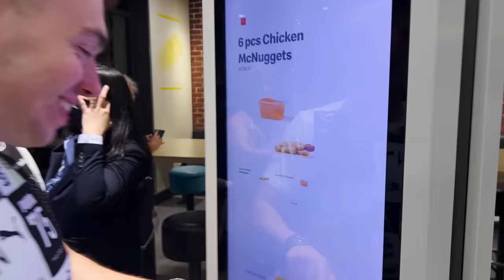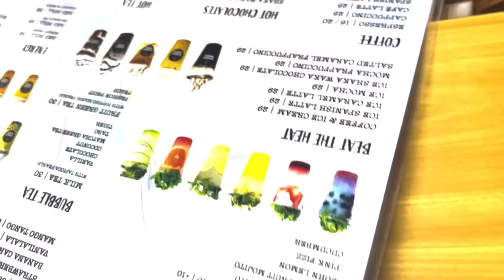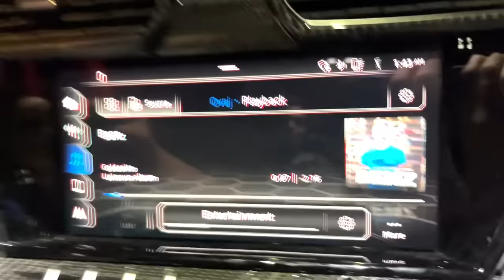NASAO SAM DEVOJKU U DUBAI-u *prvi dejt*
Striming kanal: ​⁠
Hvala na gledanju !